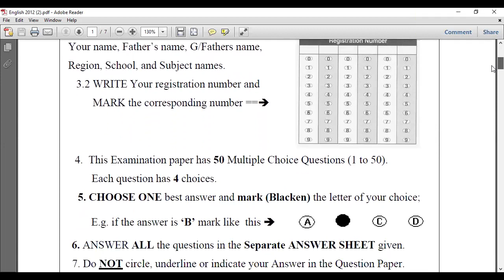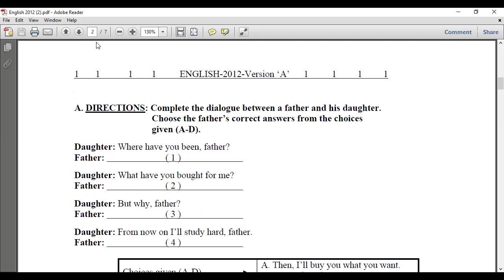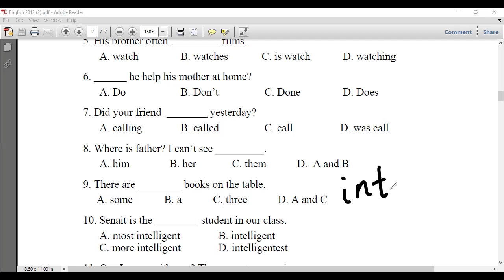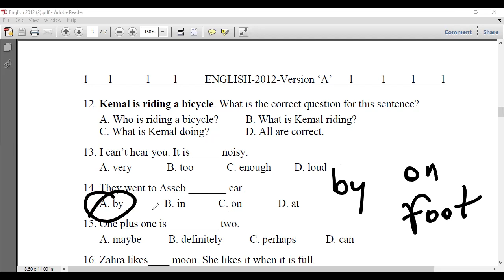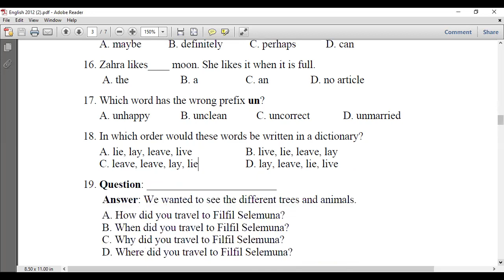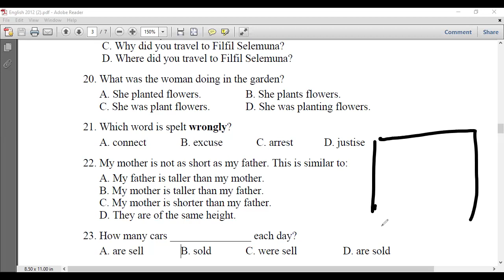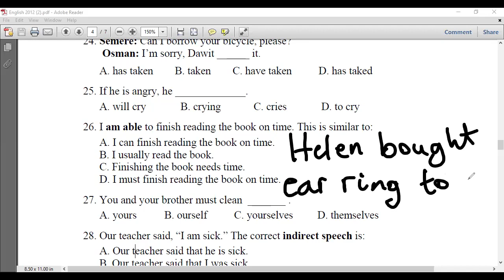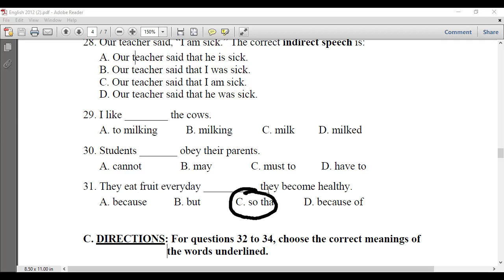ሕቶታት ቋንቋ English ምስ ተሳተፍቲ Facebookን Zoomን ኰይንና ዝመለስናዮ